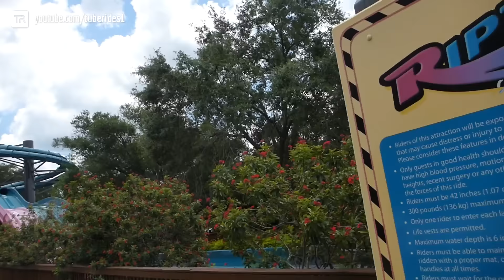Adventure Island Tampa - Racer Water Slide "Riptide" Onride POV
This is the Riptide racer water slide at Adventure Island (Busch Gardens) in Tampa, Florida. This four-lane mat racer allows you to race your friends and family. After an enclosed helix section, riders plunge down an open series of drops, right before being stopped by the run-out area.
Die Mattenrutsche "Riptide" im Wasserpark Adventure Island (Busch Gardens) in Tampa, Florida, USA. Kopf voran geht es auf der Matte in die vierbahnige Rutsche - ideal für Wettrennen mit Freunden oder Familie. Nach einem Röhrenabschnitt, welcher in einem steilen Bogen verläuft, geht es ein offenes Teilstück mit mehreren Drops bergab, bevor man im Auslaufbecken äußerst sanft zum Stehen gebracht wird.